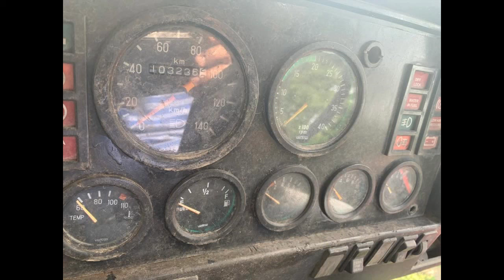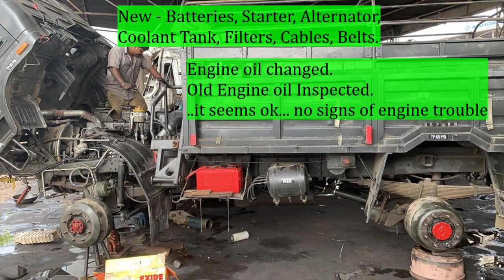Indian Army Disposal Tata Cummins Truck...Rebuilt and Tested.. 4x4 off road test.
How to rebuild Tata 715 TC Truck.
How to Test Tata Truck.
#2.5 Ton Truck
Tata Army 4x4 truck vehicle
Scrap vehicle.